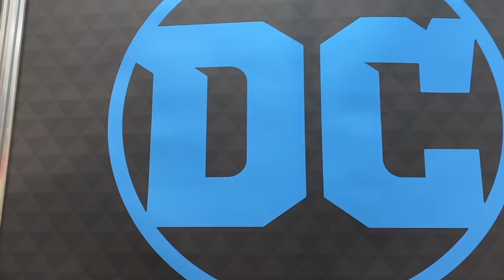McFarlane Toys Toy Fair 2020 DC Multiverse Y mas ► Juegos Juguetes y Coleccionables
Lo que llegara a México de McFarlaneToys desde la ToyFair2020 en lineas como: DC Multiverse, My Hero Academia, Cyberpunk 2077 y mucho más.